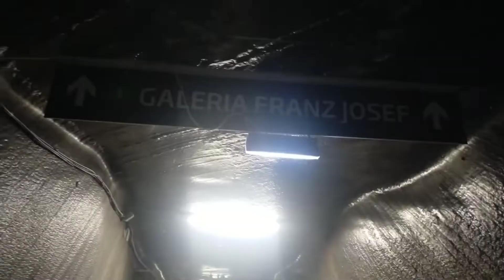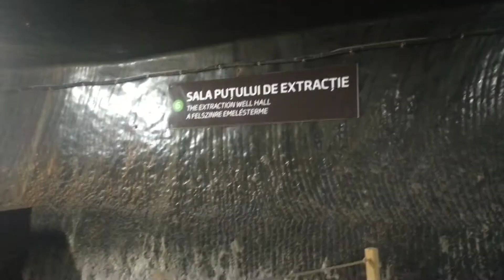Salina Turda judetul Cluj